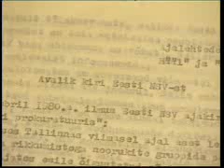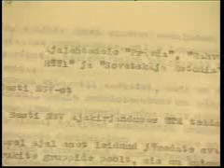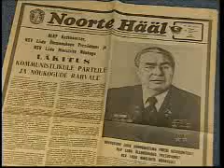STAGNATION 1968-1987 (part 3/4, english audio)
Occupations in the Recent History of Estonia

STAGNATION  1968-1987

okupatsioon.ee